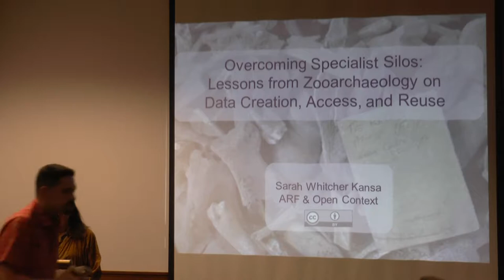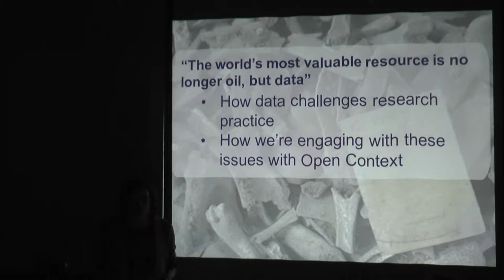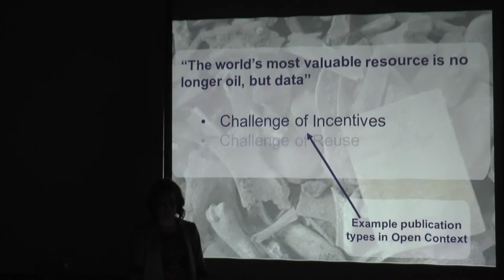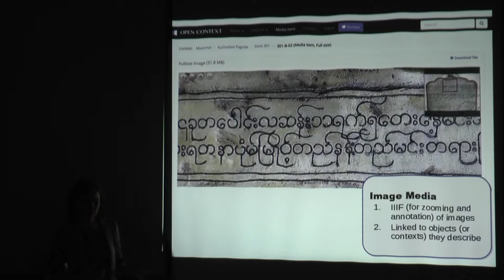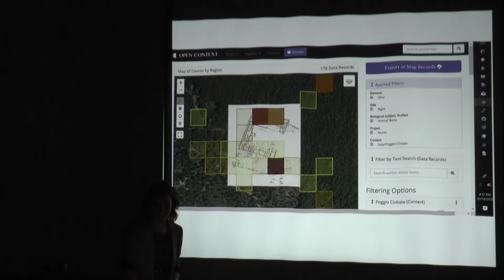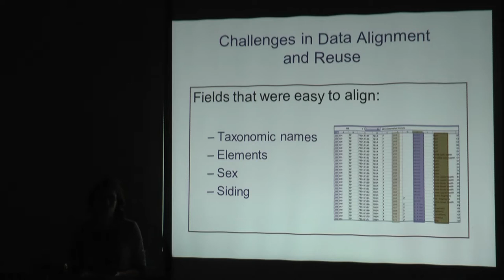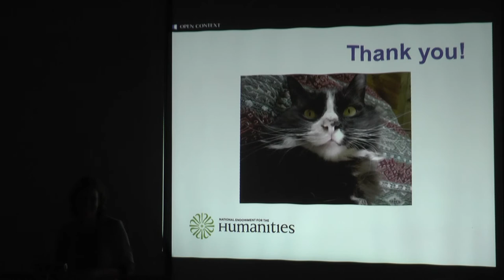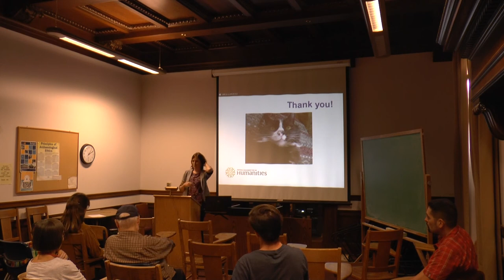2018-10-17 Sarah Kansa - Overcoming Specialist Silos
Overcoming Specialist Silos: Lessons from Zooarchaeology on Data Creation, Access, and Reuse
Lecture: ARF Brownbag | October 17 | 12-1 p.m. | 101 2251 College (Archaeological Research Facility)
Speaker:  Sarah Kansa, Archaeological Research Facility & Open Context
Specialist contributions play an important and ongoing role in archaeological interpretations. However, specialist analysis and reporting frequently occurs on a much different timeline than archaeological fieldwork. Furthermore, specialists often work in a laboratory or other setting far removed from the actual location of the excavation. This isolation can be damaging to research outcomes in many ways, especially because it encourages the formation of specialist data silos. To make matters worse, specialists may not realize that their data documentation practices are contributing to the siloization of data. In this talk, I present zooarchaeological case studies from Etruscan Italy and Neolithic Anatolia that highlight the challenges specialists face in ensuring that their work contributes to the bigger picture of archaeological interpretation. I will also discuss current research that explores how choices made during data creation can have impacts on a data set's future reuse, with an aim to improve the potential of specialist data for reuse by others.